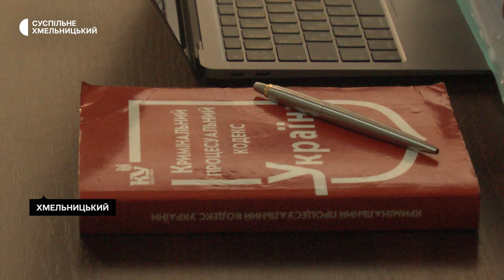Колишній військовий після сутички в хмельницькому храмі вимагає 237 тисяч гривень відшкодування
У Хмельницькому міськрайонному суді відбулось друге відкрите судове засідання у справі сутички, яка сталася другого квітня між колишнім військовослужбовцем і священником під час богослужіння у Свято-Покровському кафедральному соборі. Про перебіг засідання – далі у матеріалі.